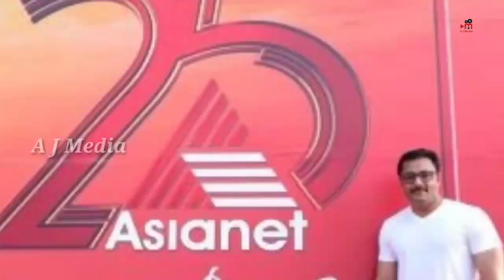Serial Actor Sabarinath | ഞെട്ടൽ മാറാതെ സീരിയൽ ലോകം